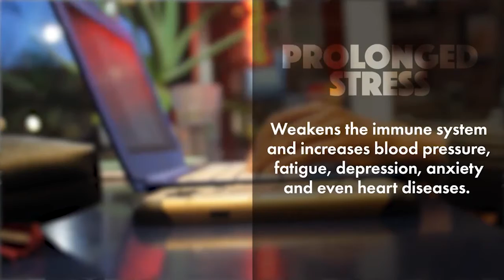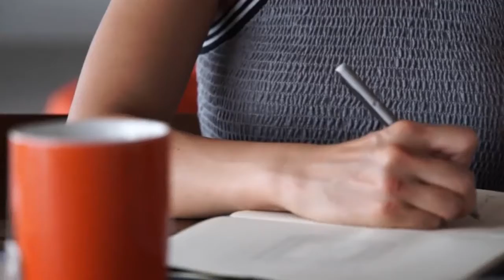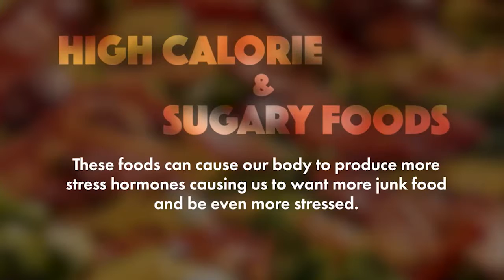I feel so stressed I could scream